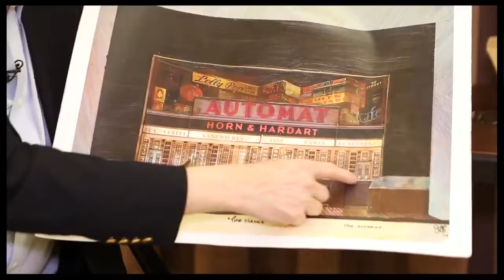Broadway Set Designer John Lee Beatty on His Tony Award Nominated Set for The Nance